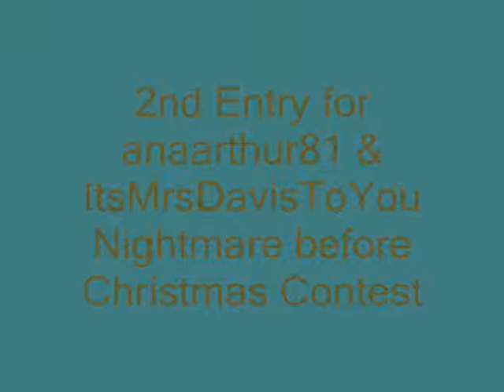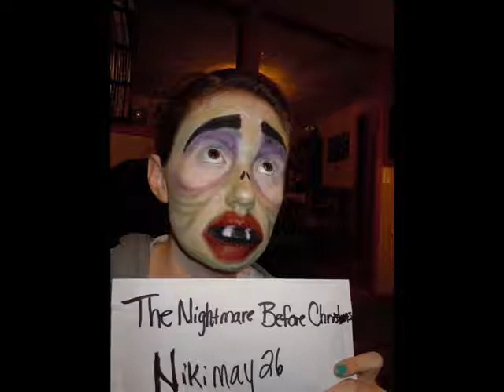2nd Entry for anaarthur81 & ItsMrsDavisToYou Collab Contest, nightmare before christmas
this is my second entry for the nightmare before christmas contest